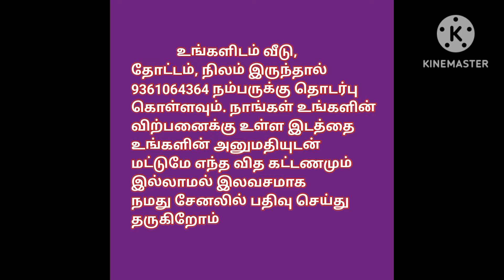சென்ட் 15 ஆயிரம் மட்டுமே,காலி இடம் விற்பனைக்கு, Low Budget Land For Sale, Per Cent 15 thousand Only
house design#3850x90
house design#
19architecturesmall
ToursReal Estate
money in real estateluxury
developmentlife of a real estate